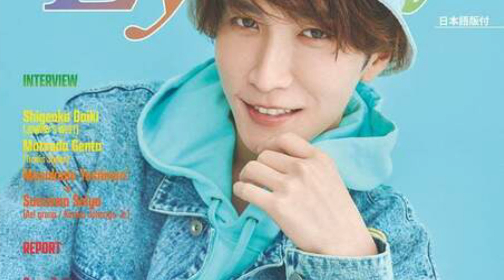渡辺翔太、Snow Manの中での自身の存在とは？「Eye-Ai」表紙に登場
【モデルプレス＝2023/08/19】Snow Manの渡辺翔太が9月1日発売の英文情報雑誌『Eye-Ai』10月号の表紙に登場。Snow Manの中で、自身が考える渡辺翔太という存在について語っている。◆渡辺翔太、Snow Manの中での“自分の存在”とは？ 俳優としても活躍する渡辺を巻頭12Pで特集。主演として挑む舞台『DREAM BOYS』から出演中のドラマについての質問を通して見えてきたグループへの思いとは？また国民的アーティストを目指しているというSnow Manの中で、自身が考える渡辺翔太の存在とは？「グループの中では“器用な人”でいたい」と話す渡辺が描く今後の目標や、中面でしか見られない衣装カットも掲載する。 他にも重岡大毅（ジャニーズWEST）や松田元太（Travis Japan）のインタビューなど掲載で世界中の人々が英文で日本の最新芸能情報を知ることができる。IMPORTANT!